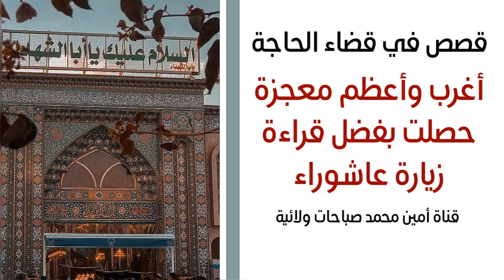أغرب وأعظم معجزة حصلت بفضل زيارة عاشوراء